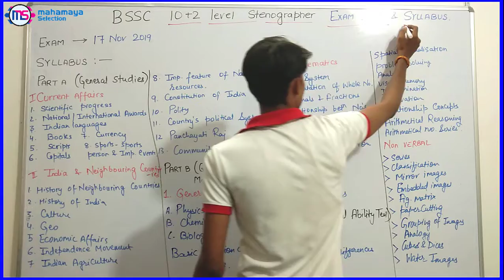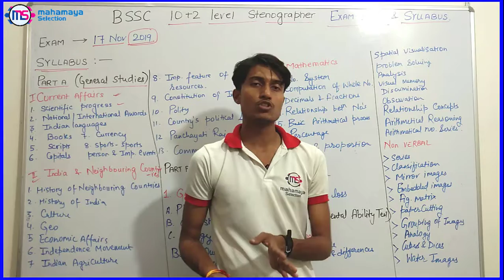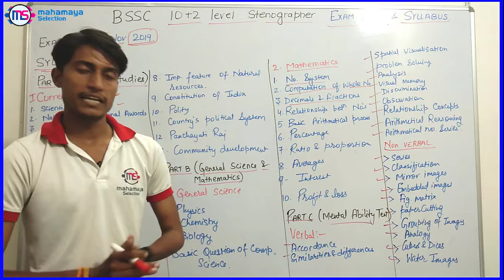BSSC Stenographer Recruitment 2019 Exam Date And Syllabus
Learn about SSC Stenographer Recruitment 2019 Exam Date And Syllabus . Dosto is video me BSSC Stenographer exam ka kya rahega syllabus and kab hoga exam.